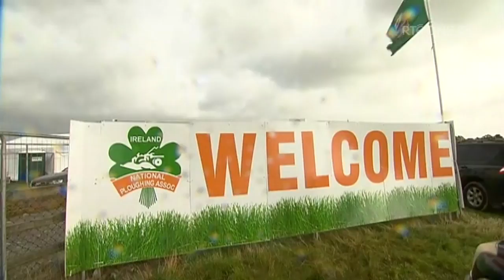Anna May McHugh on having to cancel the Ploughing Championship | The Ray D'Arcy Show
'It was very stressful', National Ploughing Championships matriarch Anna May McHugh talks about having to cancel the Ploughing Championships for the first time ever.
Watch The Ray D’Arcy Show live and on-demand from anywhere in the world
The Ray D’Arcy Show | Saturday | RTÉ One, After the Main Evening News